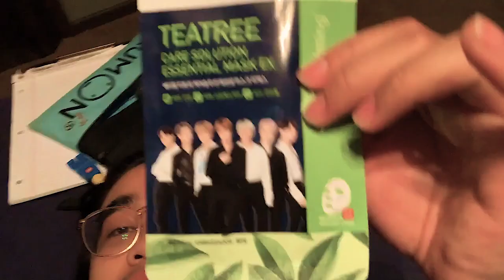things to do in the smoky mountains! | white water river tubing + hiking with my family | ep.26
Episode 26 of my Season 3 Life Journal vlog series where my family and I go hiking and white water river tubing in the Great Smoky Mountains National Park!

My name's Siedmann and I'm a junior at UNC Charlotte studying Nursing.

If you read this far, comment "Shae's wylin yo"